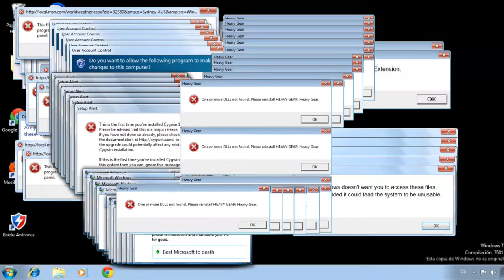je redecouvre fortnite (vehicule, map...) - SmallStar